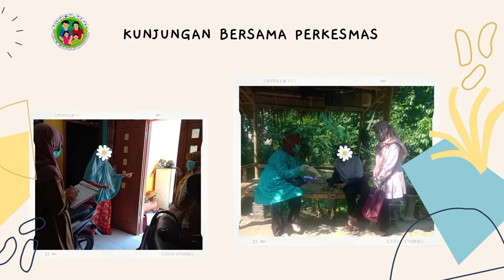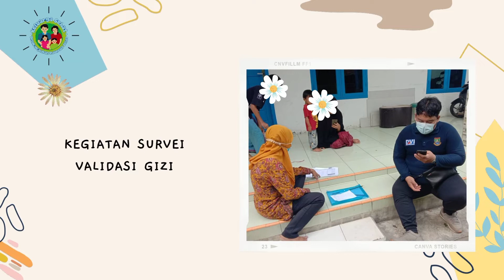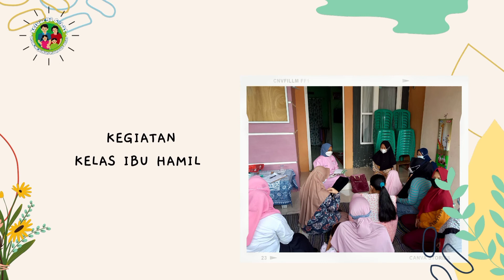Kegiatan Intervensi PIS - PK Tahun 2021